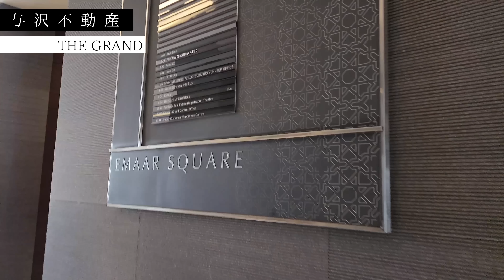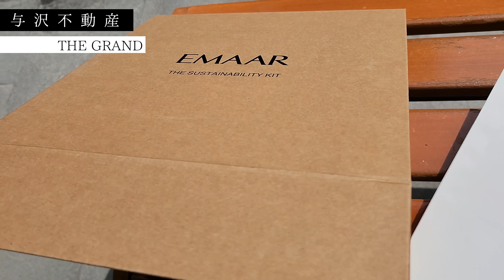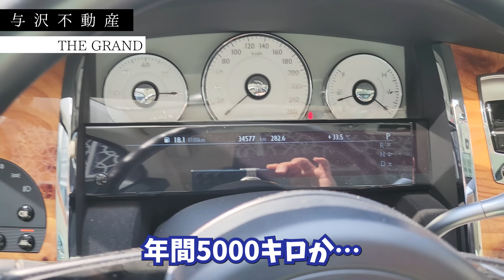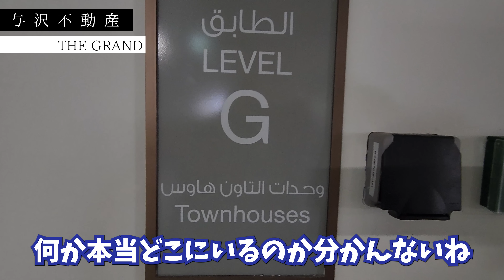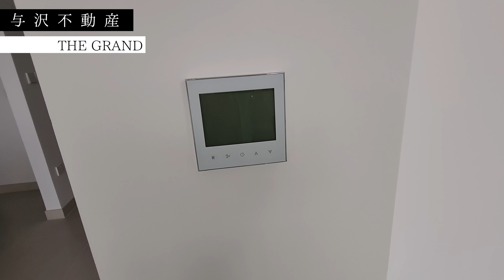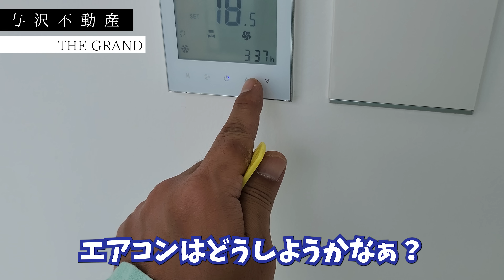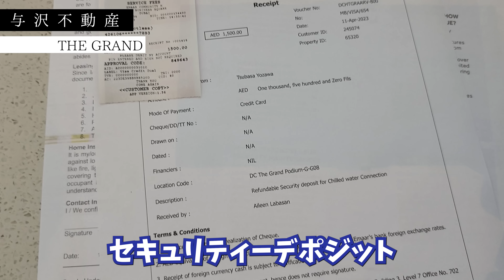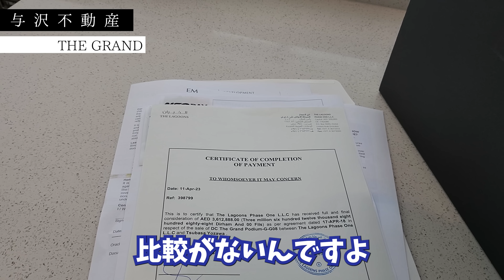【トラブル発生？】3階建て「THE GRAND」が完成！不動産投資で爆益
今回はTHE GRANDの完成物件を見に行きました！

　▽ID検索でも見つけていただけます。

＊メンバーシップはバックナンバーの公開のみとなっています。
仮想通貨取引所Bybitの口座開設は完了してますか？
お金に愛される真 投資術
お金の真理 文庫版